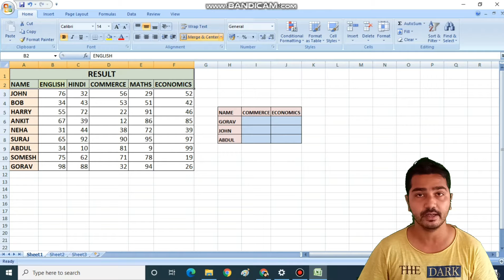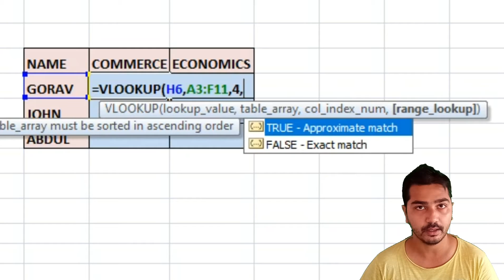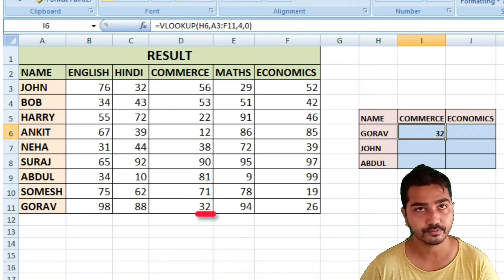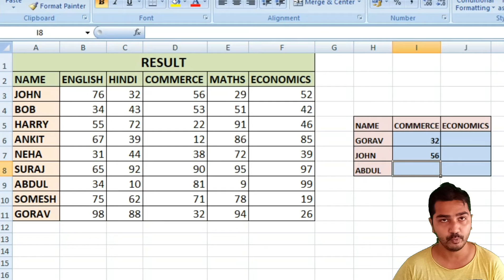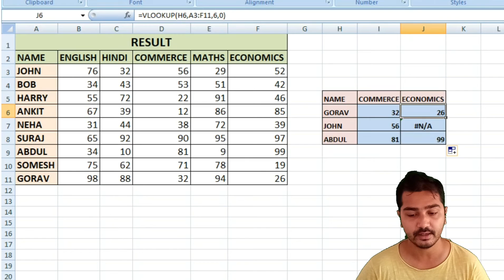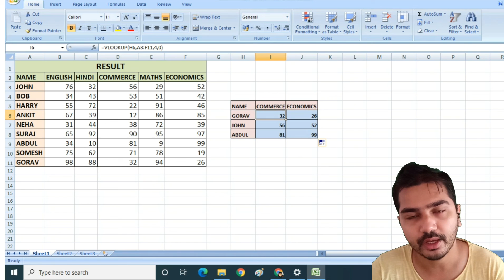VLOOKUP || The most powerful formula in MS Excel || Step by Step tutorial || FINTAX-CA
Hi guys, in this video I'm going to explain to you about VLOOKUP .
It is one of the most powerful formula in MS Excel. Please watch it till the end .